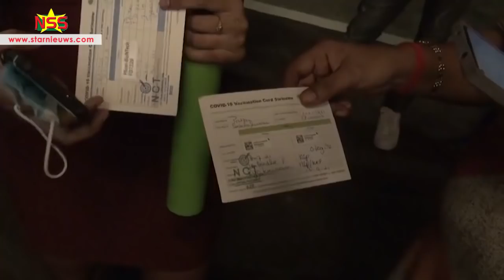Kerstboom 2021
De nieuwe reuzen kerstboom op het Onafhankelijkheidsplein is zondag officieel ‘aangestoken’ door kinderen van tehuizen. Alleen gevaccineerden mogen op het Plein om bij de boom te komen.